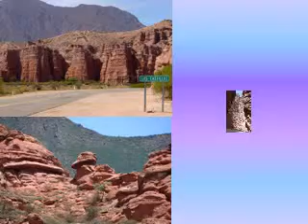ARGENTINAenfotosY N 7 P